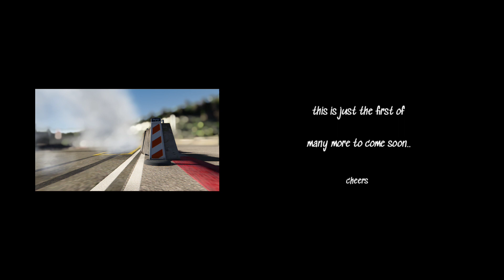TRK Kings Landing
just a short hype vid Assetto Corsa and Carx Mix